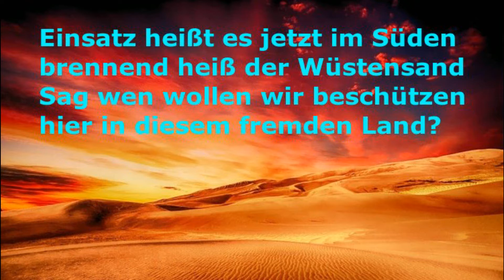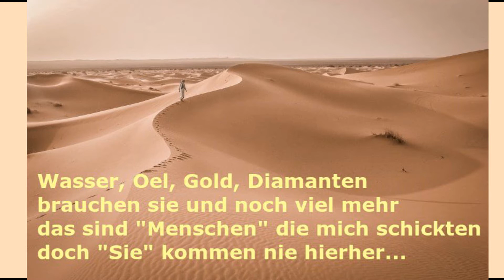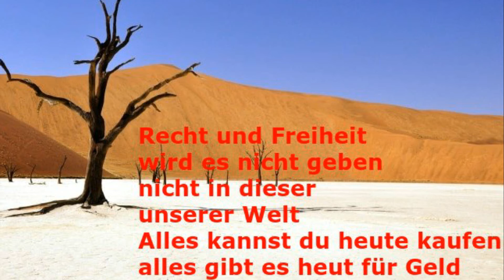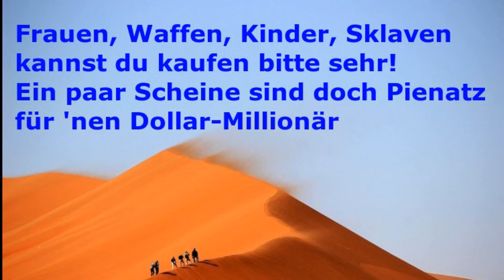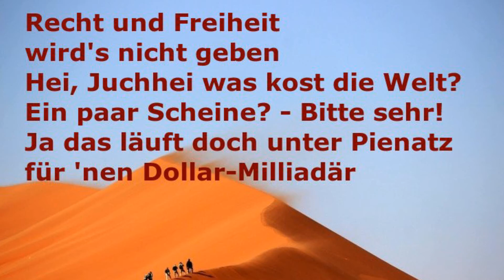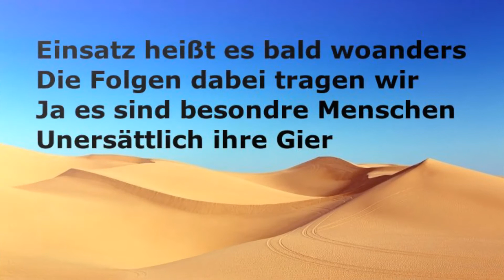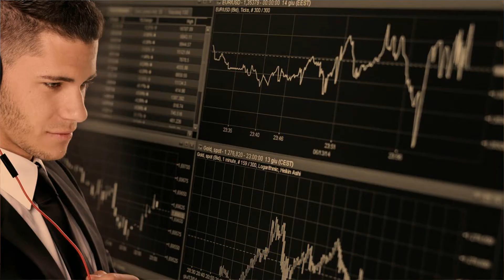EINSATZ diesmal in der Wüste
Eigener Text, Bildgestaltung flocke2022
Ein Video zum Nachdenken